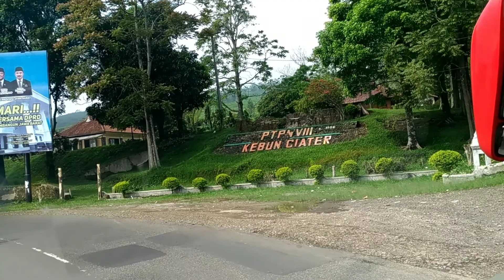V 20181106 083406 vHDR On